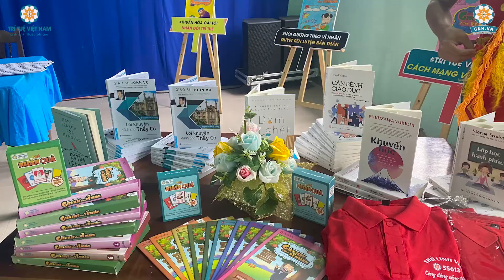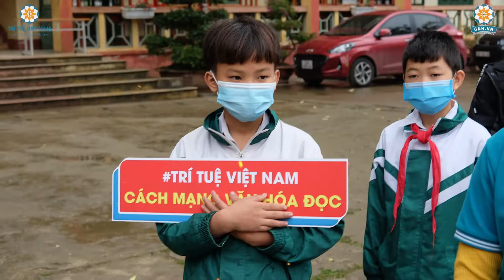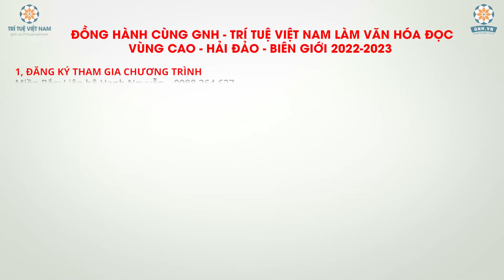[VHĐ.VC 2023] VIDEO TÂM NGUYỆN HÀNH TRÌNH